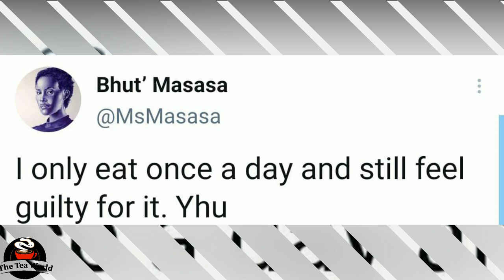Yoh actress Masasa Mbangeni is going through alot.